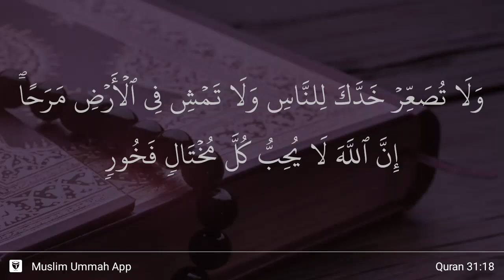Luqman ayat 18